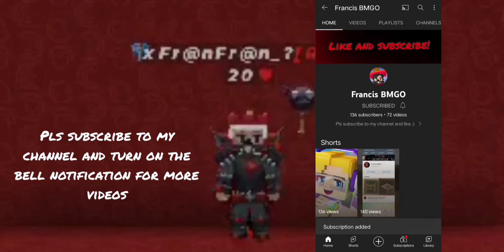New conch pickaxe in bedwars?!